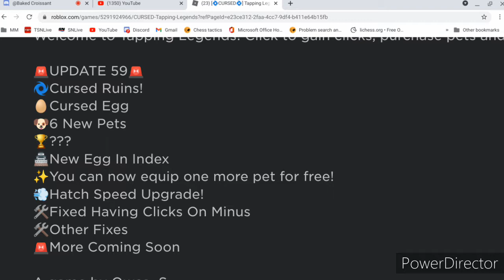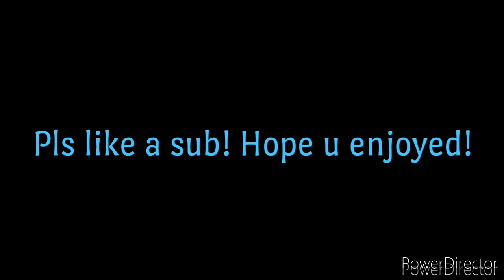THIS NEW WORLD HAS *OP* PETS!!!-roblox tapping legends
update log:
🚨UPDATE 59🚨
🌀Cursed Ruins!
🥚Cursed Egg
🐶6 New Pets
🏯New Egg In Index
✨You can now equip one more pet for free!
💨Hatch Speed Upgrade!
🛠️Fixed Having Clicks On Minus
🛠️Other Fixes